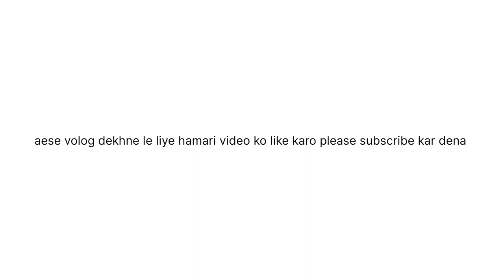soyat kalan vlog video full kabootar